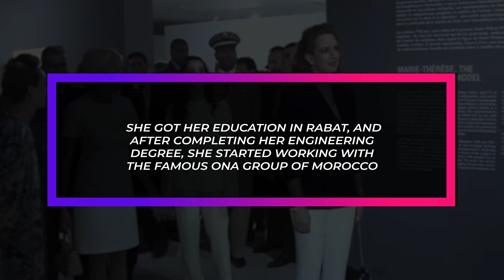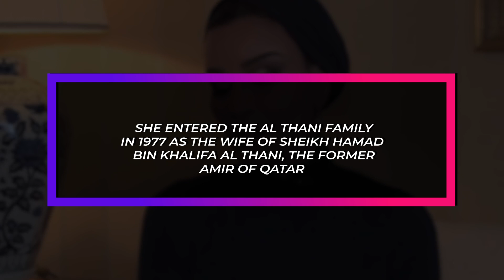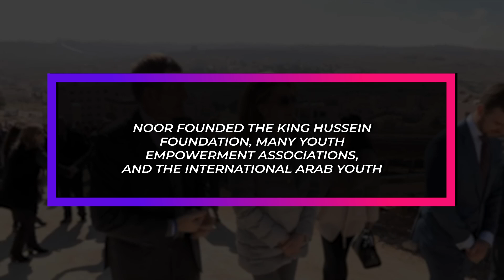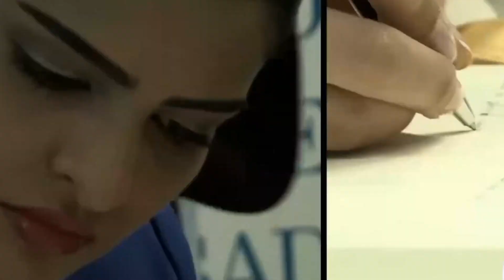INSIDE THE LIVES OF ARAB RICHEST QUEENS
INSIDE THE LIVES OF ARAB RICHEST QUEENS, From princesses to sheiks, we'll explore the lavish lifestyles of these powerful women

From golden palaces to billion-dollar estates, we'll take a look at the lives of some of the richest women in the world. Inside the lives of Arab queens, we'll see the lavish lifestyles they enjoy and the incredible wealth they possess.